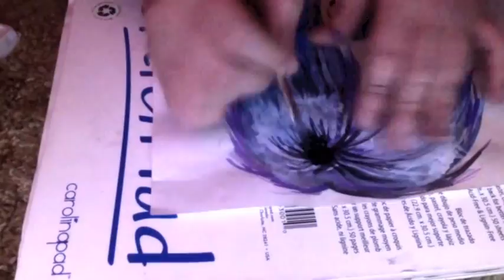Speed Painting Leda with Ghost Town! :D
I know it's not the best, but I got the inspiration and just had to do it!
I had done the line art beforehand, I had made an error on my intro x)
(yes I am using water colors :D)
And i do realize that I spin my paper around a lot xD
all copyrights go to LedaMonsterBunny (Leda Muir) and Ghost Town (the band)
This was inspired by various works of Alister Dippner, who creates the awesome song title art for Ghost Town :)